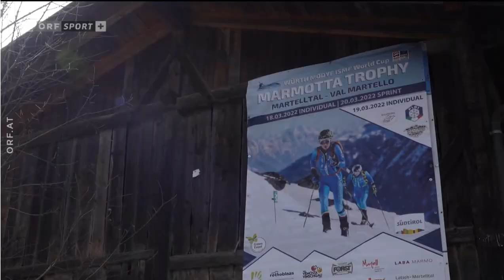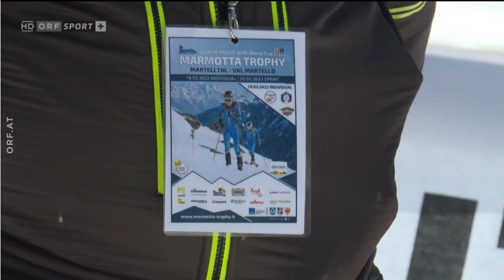Marmotta Trophy 2022 Skibergsteigen Das ORF Magazin 202122 Folge 4 aus Martell